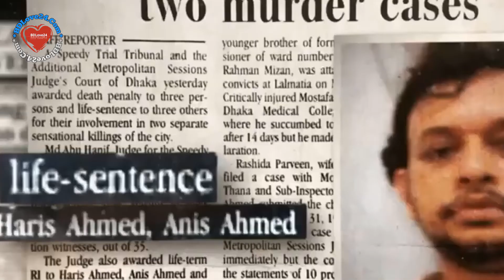কে এই সামি ? | All the Prime Minister's Men | অল দ্য প্রাইম মিনিস্টার’স মেন | Sami Biography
কাতারভিত্তিক আল–জাজিরা টেলিভিশন চ্যানেলে সম্প্রচারিত ‘অল দ্য প্রাইম মিনিস্টার’স মেন’ তথ্যচিত্র প্রচার করা হয়েছে বিশেষ রাজনৈতিক উদ্দেশ্যে এবং অনেক ক্ষেত্রেই সাংবাদিকতার নীতি–নৈতিকতা না মেনে।.
এই চ্যানেলের ভিডিও গুলো আপনার কেমন লাগে সেটি কমেন্ট করে জানিয়ে দিবেন । ভিডিও ভালো লাগলে লাইক এবং শেয়ার করবেন আর ভালো না লাগলে ডিসলাইক দিবেন ।